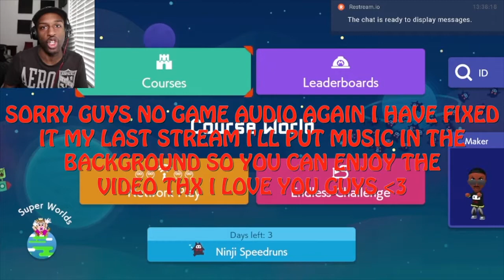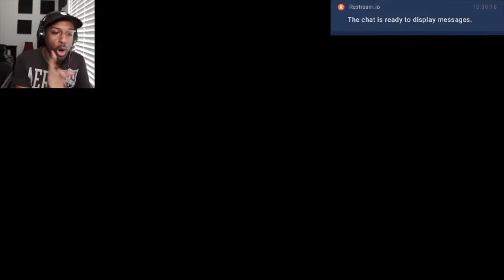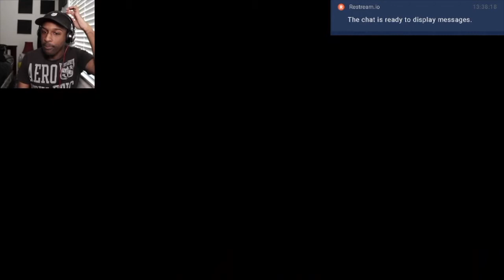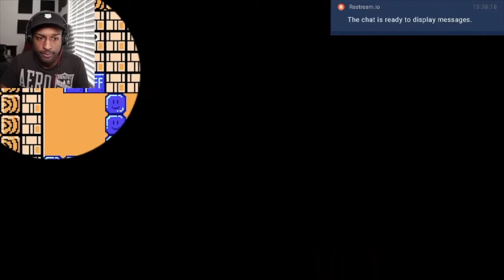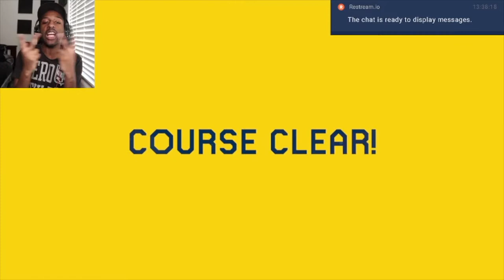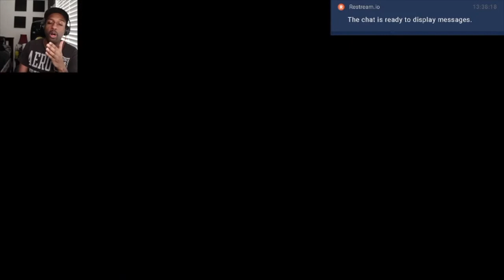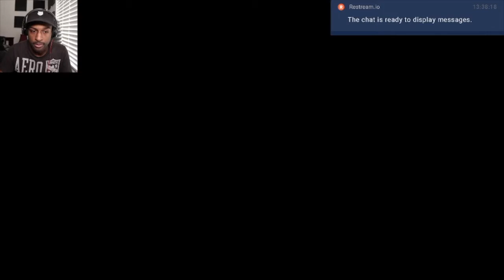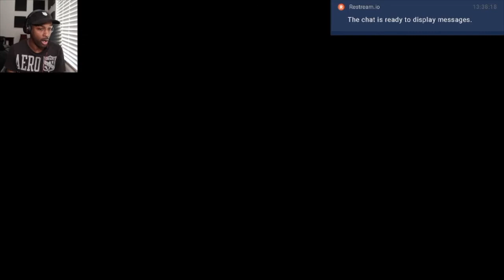Note Blocks With Some Pokeys!!![Viewer Levels #51][Super Mario Maker 2 #111]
Watch Out For The Note Blocks! Enjoy!

Tik-Tok: @RealJRavage